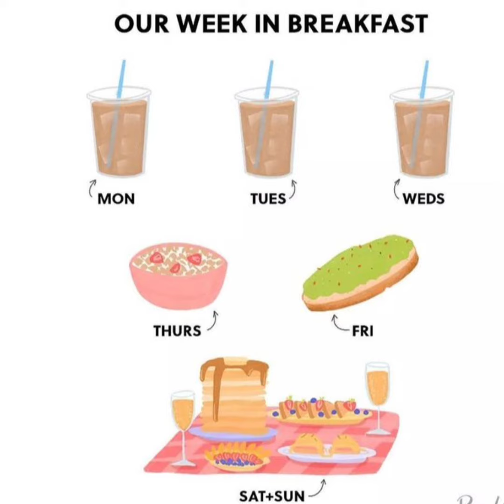One Week In Breakfast